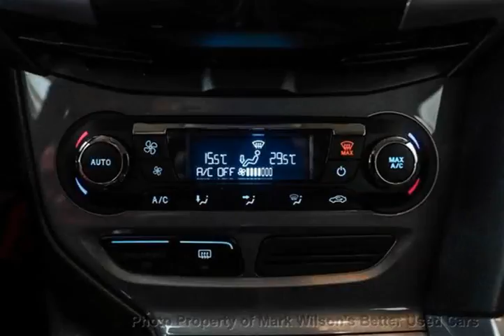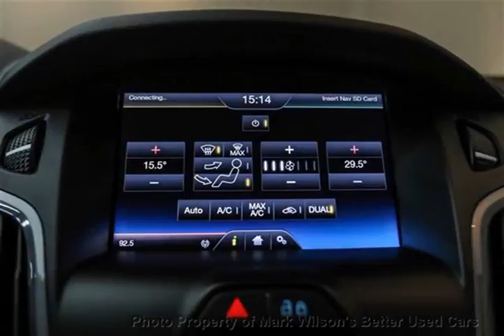Mark Wilsons Better Used Cars - 2014 Ford Focus ONLY 20,000KM!! TITANIUM w/ NAVIGATION! SUNROOF! L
Mark Wilsons Better Used Cars - 2014 Ford Focus ONLY 20,000KM!! TITANIUM w/ NAVIGATION! SUNROOF! L DR-D-EL303562